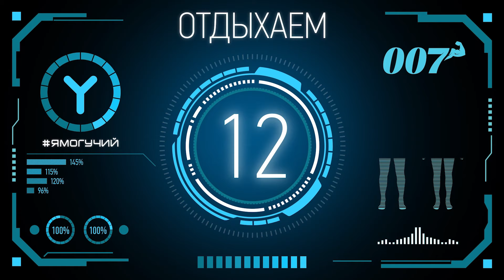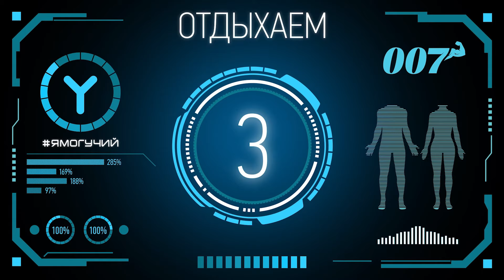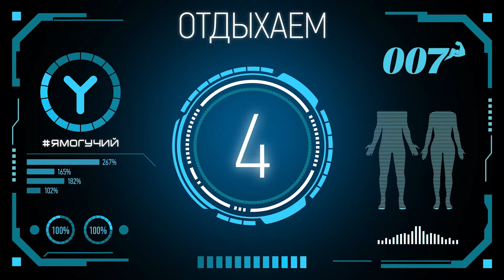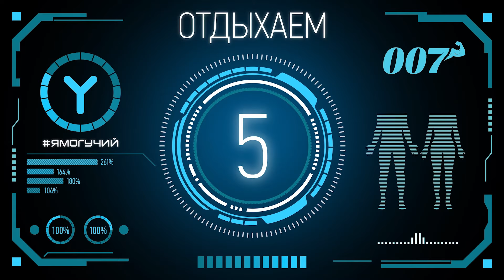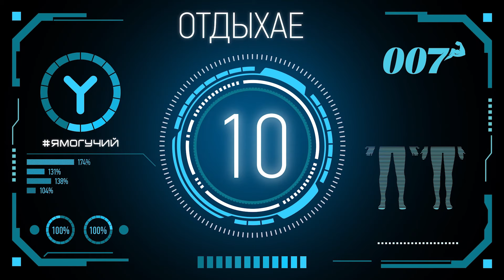День 9 | Стройность в невесомости | Фитнес-марафон ЯМАГУЧИ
Друзья, помните, что наша суперцель на марафоне – сделать спорт любимой привычкой! А уже положительные бонусы к этому – красивое, спортивное тело. Поэтому обязательно разомнитесь и с отличным настроением выполняйте упражнения. Прокачаем ягодичные мышцы, мышцы кора и спину.
Кому тяжело, можете выполнять без оборудования. Но вы теряете возможность сделать тело еще лучше! Любая дополнительная нагрузка повышает эффективность упражнений, сжигает еще больше калорий!

0:00 начнем!
0:10 отведение ноги назад стоя
2:57 упражнение "скалолаз"
4:46 захлесты ногами с отведением грудной клетки
6:18 джаминг-джек
7:50 отжимания

Самые расслабляющие вибрации
Ух, было непросто! Но мы справились. Только не бегите сразу проверять, появился ли новый кубик на прессе! После таких круговых нужно обязательно восстановиться. Знаете такую фразу «Чтобы тренироваться как чемпион, нужно восстанавливаться как чемпион?».  В общем позвольте себе самое лучшее! Сделайте нашу заминку, обязательно выпейте воды и расслабьтесь с самомассажем от Yamaguchi.
Компактный виброролл всегда можно взять с собой на тренировку. Включаем, кладем под уставшую мышцу и прокатываем несколько минут с приятными вибрациями. На следующее утро как огурчик, никаких болей

Мы в вас верим, у вас точно получится изменить свое тело в лучшую сторону!